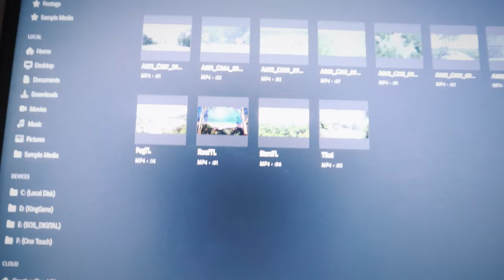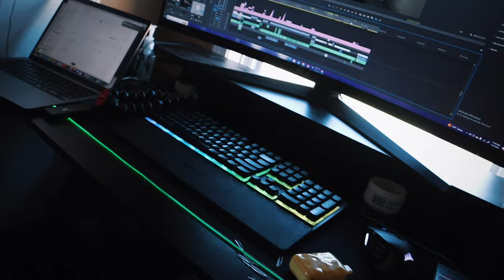PREP WITH ME FOR 2024 | planning the year, editing, work sesh + mini mukbang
its not friday but..
welcome or welcome back to the channel loves :)

TT: mariamtraoree4

PS: sorry for any sound issues im working on it :[